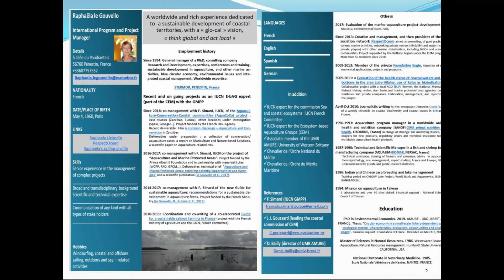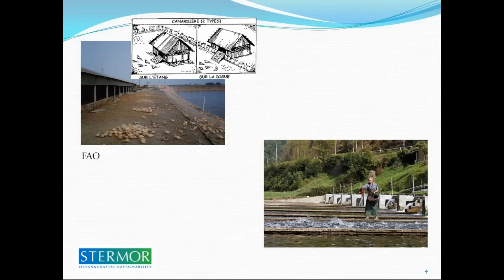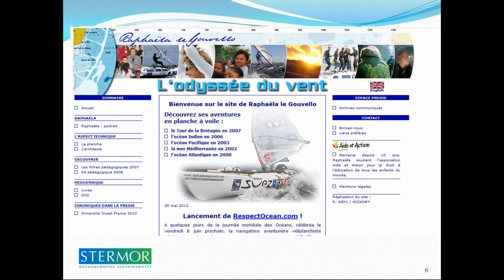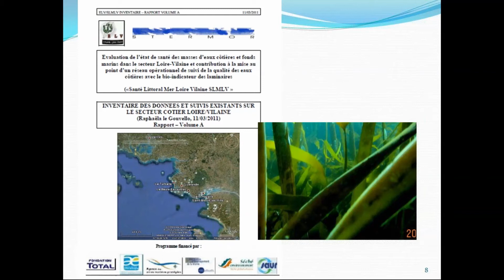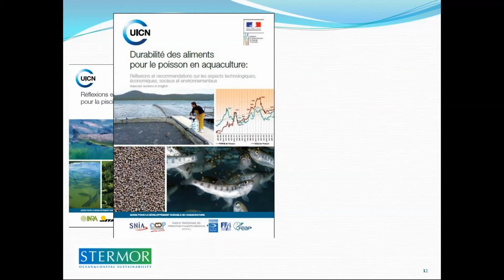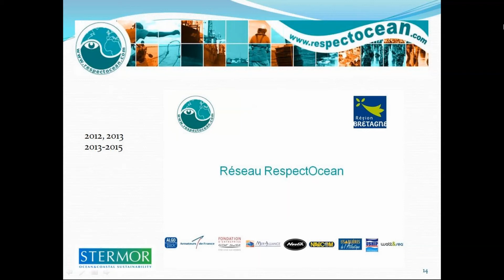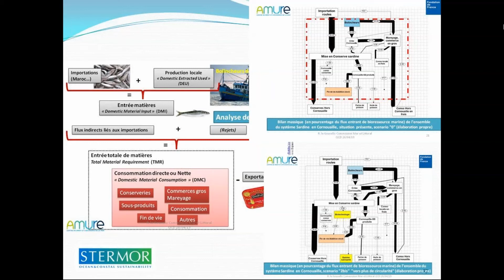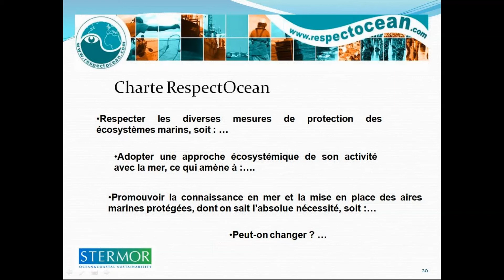RespectOcean présentation STERMOR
STERMOR est une société de conseils, services, expertises, recherche et développement, spécialisée dans le développement durable des espaces côtiers et littoraux en lien avec la pêche et l'aquaculture